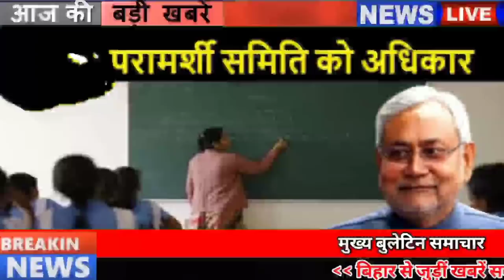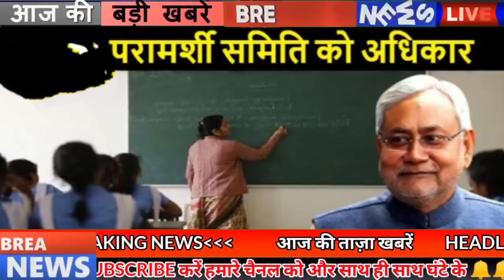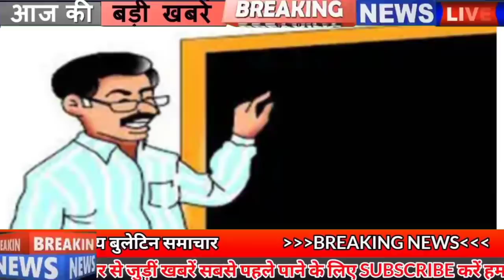Bihar News of 23rd June 2021.Info of Arwal,Darbhanga,Kaimur,Munger,Saharsa,Patna,STET Result.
1. Biharunlock3 in Bihar till 6th July
In view of the current cases of Covid-19 in Bihar, it has been decided by the government to extend the scope of unlock till 6th July, although this time the government has given more relaxation in the restrictions in the market. Under which Chief Minister Nitish Kumar tweeted that from June 23 to July 6, government and non-government offices will work with 100% attendance, the shop will be opened from 6:00 am to 7:00 pm Night curfew at night 9: Will be applicable from 00 am to 5:00 am Parks and Gardens will be able to open from 6:00 am to 12:00 am. In the meeting of the Disaster Management Group on Monday evening, the officers decided the outline of the order for the next one week.
2. Less than 250 cases of Covid 19 found in Bihar
According to the information received from the Health Department, a total of 245 patients have been confirmed in Bihar in the last 24 hours, after which the number of active patients in Bihar has reached 3016. Along with this, if we talk about the hot affected districts, then Six in Arwal one in Banka one in Begusarai seven in Bhagalpur four in Bhojpur four in Darbhanga eight in East Champaran four in Gaya six in Gopalganj Saharsa 30 in Jamui 20 in kaimur,Katihar four in Khagaria nine in Kishanganj four in Lakhisarai five in Madhepura Four in Munger, three in Muzaffarpur, seven in Nalanda, 20 in Patna, 27 in Purnia, 18 in Samastipur, in 12 years, 7 in the city, two in Sitamarhi, two in Siwan, eight in Supaul, eight in Vaishali, 3 cases have been confirmed, along with 2 such cases. Those who have come from other states but their samples have been collected in different districts of Bihar. Along with this, a total of 86154 samples were tested in 24 hours behind the drinking day,

3. Now there will be 1000 pado ki hui badhotri in IBPS.
4. Chief Minister Nitish Kumar launched the vaccination campaign
5. Today in Bihari identity we will talk about Avinash Tiwari
6. 3 weeks given time to file affidavit in case of contract health workers
7. Tribal Food Park will be built in 4 acres near the border of Bihar Bengal
8. Lalan Singh's statement regarding Chief Minister Nitish Kumar's visit to Delhi
9. Kabaddi will be fed to your questions in Bihar
10. Preparations begin to crack down on cyber criminals in Bihar
11. 12th offline optional exam from 15th August to 15th September
12. Photo of RJD MLA with Tejashwi created a ruckus
13. 297 Inspectors and ASI transferred in Bihar
14. Leave of doctors canceled once again in Bihar
15. After Gandak Bagmati, now the water level of Ganga also increased

In Bihar, the possibility of floods in the area around the rivers is increasing day by day. Since the beginning of the monsoon, there were reports of increasing water level in Gandak and Bagmati rivers, while now there is talk of increasing the water level of Ganga river. Has been. Under which Ganga's jal astar is increasing in Patna and Bhagalpur areas. Whereas, due to increasing water in Gandak, water has entered in several houses near Muzaffarpur, Champaran and Gopalganj. Meanwhile, the Meteorological Department has issued an alert of rain and lightning with strong wind in 8 districts including Buxar and Vaishali. According to the information received, the water level of Ganga has started rising in Patna as well. The water level of Ganga in Patna increased by 2.67 meters yesterday in just 24 hours.
16. Result of Science Urdu and Sanskrit subject released by Biharstetresults

Bihar Education Minister Vijay Kumar Chaudhary has released the results of the remaining three subjects of the Secondary Teacher Eligibility Test i.e. 2019. Under which the results of the remaining three subjects Sanskrit, Urdu and Science have been released today. To know your result, first of all visit Bsebstet2019.in. After this, you can check your result by typing your application number and date of birth on the result option. Let us tell you that in the year 2019 itself, Bihar School Examination Committee i.e. BSEB had sought online applications for the reinstatement in secondary and higher secondary schools. After this the exam was taken in January 2020.

17. Inauguration of 5 engineering colleges in Bihar

18. Block Education Officer of Bhojpur was caught red handed

19. Patna joins the list of top 10 in terms of vaccination across the country
20. Only 141 overs played in four days

21. RCP Singh's statement on the breakup of LJP
22. Political stir in Delhi after Sharad Pawar's meeting with Prashant Kishor
23. In these 5 ways you can make your smartphone fast
24. Today's date is recorded in the history of India due to many reasons